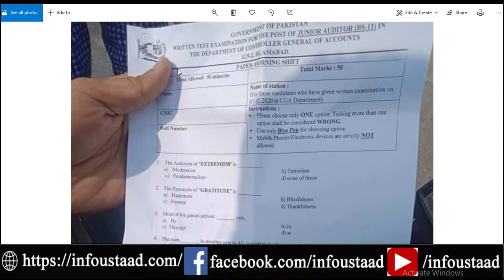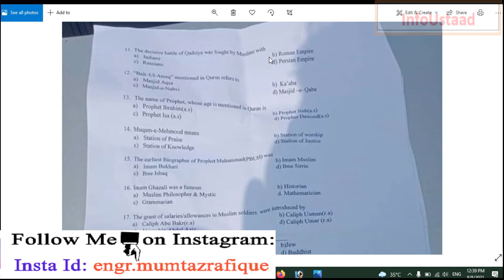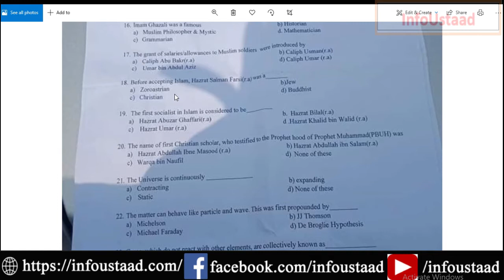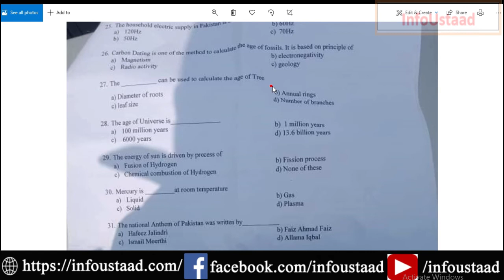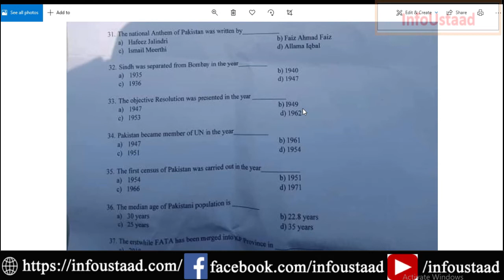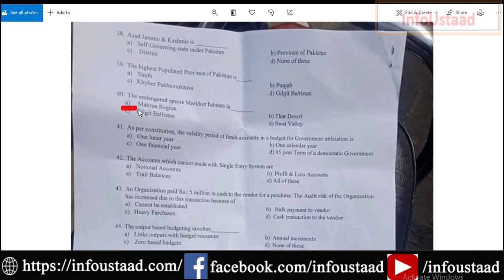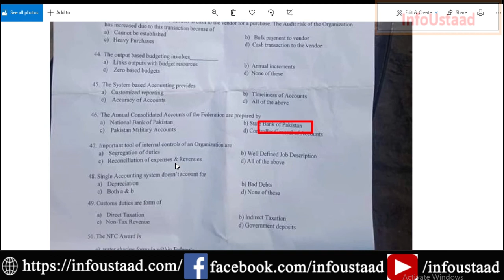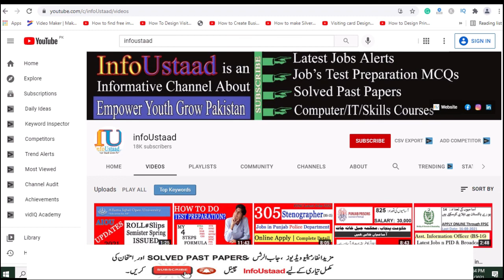Junior Auditor Past Papers February 2021 (Solved) | Department of Controller General of Accounts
Junior Auditor Past Papers held in February 2021 (Complete Solved) | Department of Controller General of Accounts Past Paper for Junior Auditor

A.o.Alaikum!
☞ About this video: Junior Auditor Past Paper 2021 has been solved completely in this video. This paper was conducted in February 2021 for the post of Junior Auditor(BS-11) for the department of Controller General of Accounts Pakistan.

PAKISTAN ZINDABAD